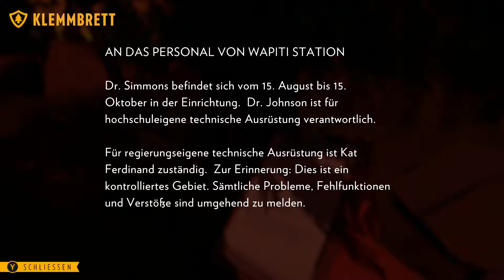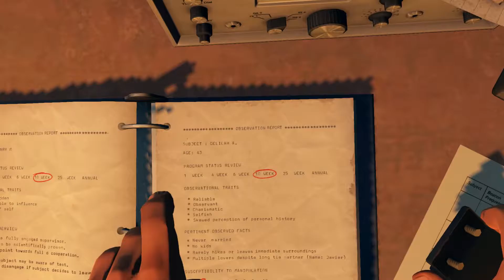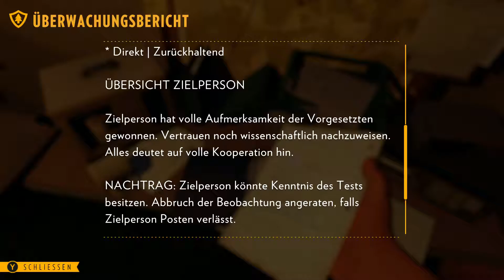FIREWATCH #011 - Die geheime Überwachungsstation | Let's Play Firewatch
ALTER WTF bitteschön?!! ^^ xD In dieser Folge entdecken wir die geheime Überwachungsstation, unfassbar! ^^ Jetzt wissen wir auch endlich, dass wir tatsächlich ausgehorcht werden usw. :o Aber wer uns aushorcht, das wissen wir leider noch nicht. :/ :( Ja, noch nicht... ^^ :D Es bleibt sehr spannend! ^^ Viel Spaß bei der heutigen Folge. :)